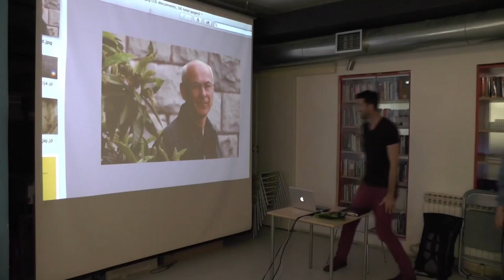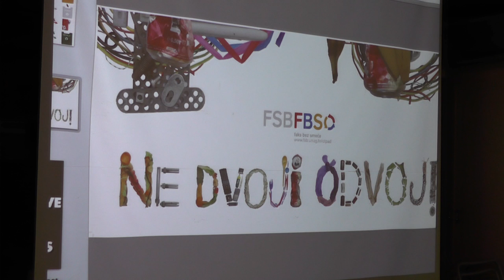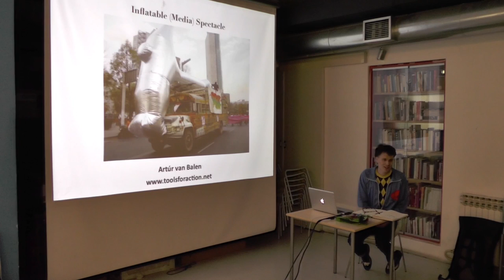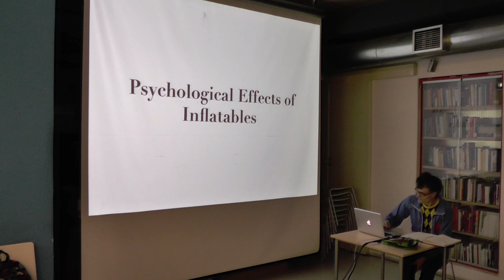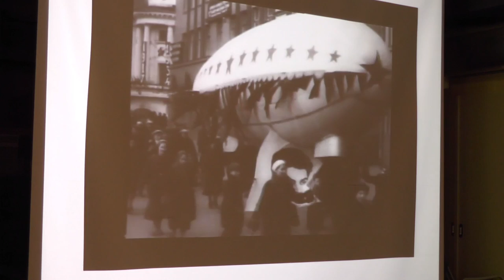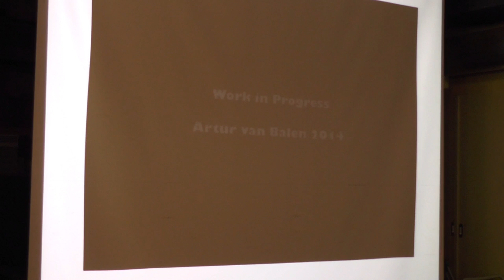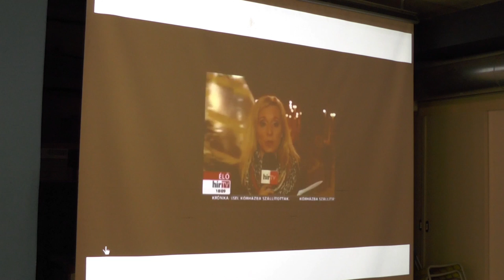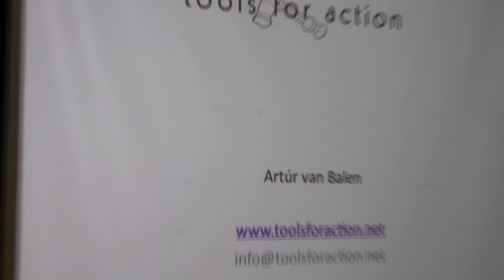Artúr van Balen : Angažirano stvaralaštvo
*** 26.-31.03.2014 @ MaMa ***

Kao umjetnici i aktivisti, kombiniramo umjetničku imaginaciju i intervencionizam direktne akcije kako bi istražili nove instrumente kreativnog otpora. Jedan od takvih instrumenata su objekti na napuhavanje (inflatables) kao multifunkcijski rekviziti za prosvjede i aktivizam. Objekti na napuhavanje nosioci su poruka prosvjeda u medijima, DIY etike, radikalnih stavova presvučenih šarenim humorom.

Radionica je dio projekta "Angažirano stvaralaštvo" koji organiziraju ULUPUH i UMAS, a uz podršku udruga qSPORT, Multimedijalnog instituta i Zelene Akcija, te potporu Ministarstva kulture.